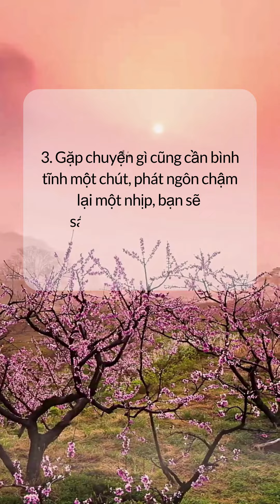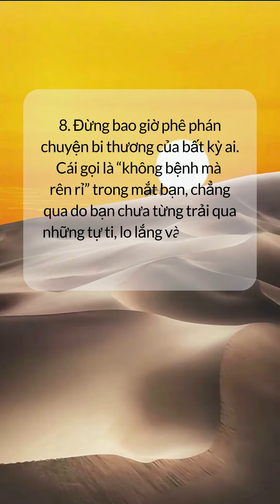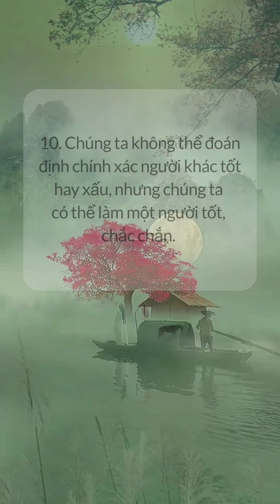Thông điệp ngày 4 – 10 điều tâm đắc | Phuong Lam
Thử thách 7 ngày: Đánh thức giọng nói Truyền cảm hứng
Tài liệu do Học viện Tinh hoa giọng nói Việt sưu tầm và biên soạn Tháng 11/2023 - Voice Coach Thu Thủy
Giọng đọc: Phuong Lam